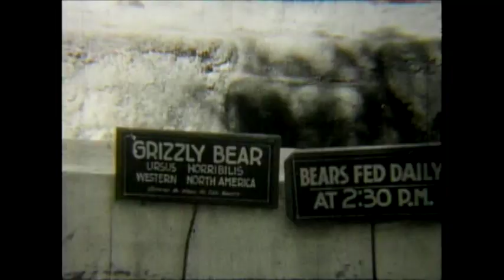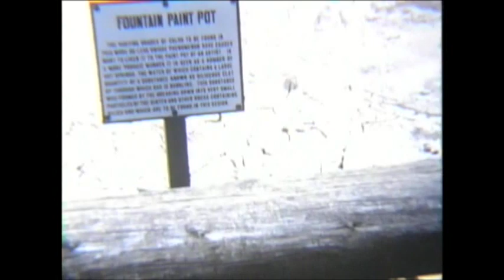Jandt/Olson Family films of the 30's, 40's and 50's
These videos were taken by my Uncle Howard Olson in Northeastern Wisconsin, near Peshtigo/Porterfield. I believe they give a good glimpse of life in those days. This is Part 3 of the DVD.